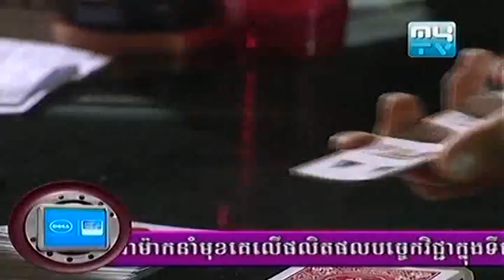MyTV Penh Chet Ort Magic ពេញចិត្ដអត់ សៀក) 27 July 2013 Part 05